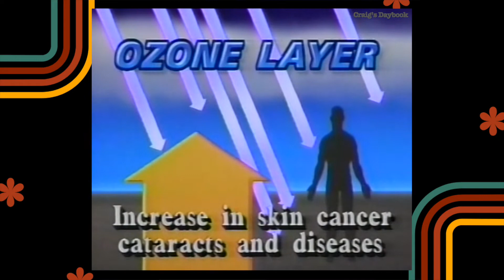Retro 1987 - Fixing the Ozone Layer - ABC News - Dayton, Ohio TV History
A clip from a 1987 broadcast of ABC World News Tonight with Peter Jennings featuring a story about the EPA's plan to fix the hole in the ozone layer by banning CFC's.

Commentary
"So we just watched a clip from a 1987 broadcast of ABC World News Tonight with Peter Jennings. The story was about a growing hole in the ozone layer and what the EPA wanted to do about it. The problem came from chlorofluorocarbons, commonly referred to as CFCs. CFCs were in all kinds of things like refrigerators, aerosol cans and even styrofoam containers.

Younger generations probably don't realize how much it freaked people out when a hole in ozone layer was first discovered. Governments banded together to pass international agreements to reduce the production of CFCs. In this country the EPA issued a mandate to cut them in half with a goal of eventually replacing them altogether.

This video and the news report it does a good job of showing how the issue was reported on in 1987 by the news media.

For us CFCs have been banned for years. CFCs were eventually replaced by hydrofluorocarbons, or HFCs for short, which are safer but still cause problems. Since these efforts began in the late 1980s, surface UV levels have been relatively stable and the ozone hole has been recovering according to NASA. While HFCs have helped the ozone layer recover, they still cause some harm, resulting in the area reforming more slowly. Ozone holes still form regularly in Antarctica. But the latest data from NASA satellites show that our ozone layer is recovering.

Today there is a push to reduce HFCs and switch to other alternatives with an even smaller impact on the environment. The effort is known as Project Drawdown and its goal it to reduce and eliminate HFCs and replace them with natural substitutes like carbon dioxide, ammonia, propane, and isobutane.

Well that’s what I have for this video. All these things really help the channel.

Keep watching for more retro videos like this and other retro themed videos like Retro Talk. Take care of yourself and look out for others. Talk to you later, bye.”